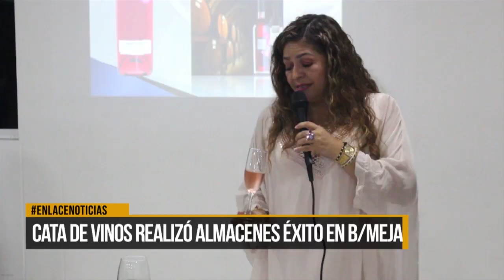Cata de vinos realizó almacenes Éxito en Barrancabermeja